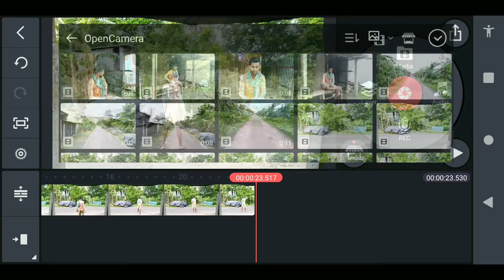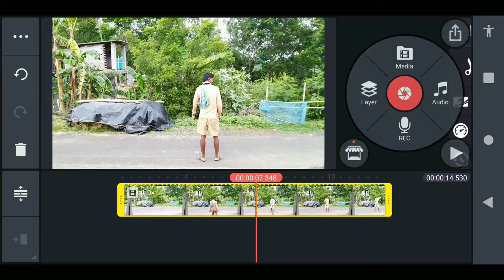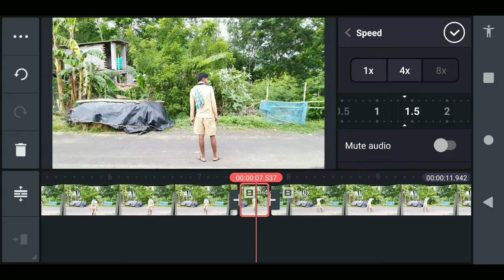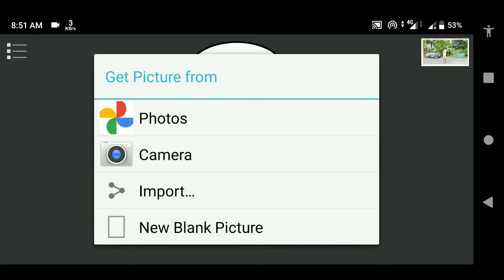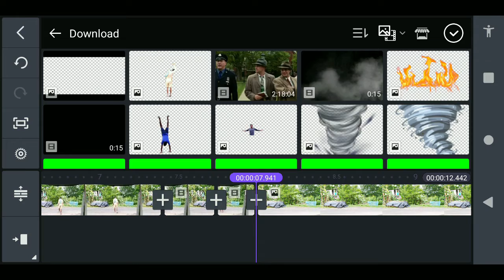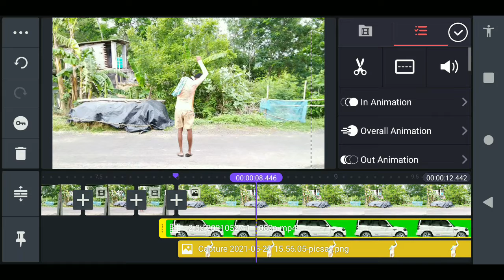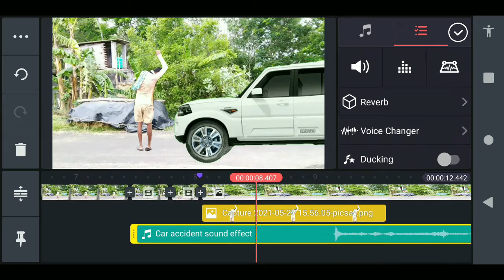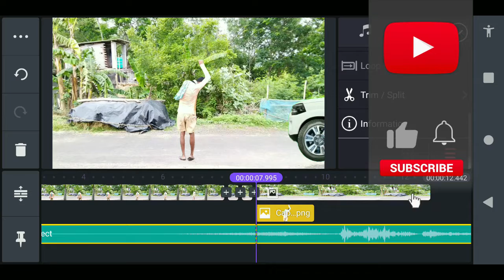Accident Effect With KineMaster | How To Make Fake Car Accident Effect in KineMaster? | VFX